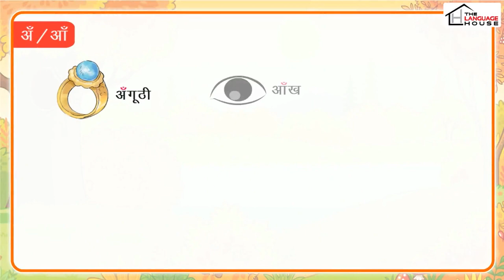चंद्रबिंदु • अँगूठीवाली परी (Moonpoint • The Ring Fairy) Pratham Hindi Reader-1_Ver 1_Chapter 4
"प्रथम" हिंदी पाठ्यपुस्तक अर्थात सर्वश्रेष्ठ तौर पर बच्चों के शारीरिकए बौद्धिक और नैतिक विकास के लिए तैयार की गई पाठ्यपुस्तक शृंखला। बालमन बहुत-सी जिज्ञासाओंए रुचियों और चंचलता से भरा-पूरा होता है। बच्चों की इन्हीं बाल-सुलभ प्रवृत्तियों को एक सकारात्मक रूप देने और उनके सर्वांगीण विकास हेतु, हमने अपनी नई पाठ्यपुस्तक शृंखला-"प्रथम" का निर्माण किया है। यह शृंखला बच्चों के भाषायी कौशलों के विकास को धीरे-धीरेए एक-एक कदम बढ़ाते हुएए ऊँचाइयों तक पहुँचने में सहायता करेगी।
"प्रथम" हिंदी पाठ्यपुस्तक को शिक्षा मंत्रलयए भारत सरकार द्वारा जारी की गई राष्ट्रीय शिक्षा नीति 2020 (NEP 2020) के अनुरूप बनाया गया है। इसे आधुनिक भाव-बोध के साथ, एनoसीoईoआरoटीo और केंद्रीय हिंदी निदेशालय के दिशा-निर्देशों का अनुपालन करते हुए सीoबीoएसoईo के पाठ्यक्रम का समावेश करते हुए तैयार किया गया है।
जीवन में भाषा का अत्यंत महत्व है। भाषा वह सरोवर हैए जिसमें सरल और सहज ढंग से बच्चों को जीवन की सभी धाराओं का अनुभव कराया जाता है। "प्रथम" हिंदी पाठ्यपुस्तक की विशेषताएँ-
• राष्ट्रीय शिक्षा नीति 2020 के विभिन्न सुझावों को स्वयं में समाहित करती हुई पाठ्यपुस्तक शृंखला।
• पाठ समझाने के दौरान बच्चों की समझ को परखने के लिए "कितना समझाघ्" के अंतर्गत प्रश्न।
• "एक भारतए श्रेष्ठ भारत" कार्यक्रम पर आधारित पाठ्यसामग्री तथा गतिविधियाँ।
• जॉयफुल लर्निंग (कॉमिक शैली) में विभिन्न पाठों का आरंभ।
• कला समेकित (Art Integrated), अंतर्विषयक गतिविधियाँ (Inter-Disciplinary Activities), प्रायोगिक शिक्षण शैली (Experiential Learning Approach), विषय संवर्धक गतिविधियाँ (Subject Enrichment Activities) आदि का समावेश।
• कक्षा 1 से 3 में स्टीकर पेसि्ंटग (Sticker Pasting) संबंधी गतिविधियाँ शामिल।
• श्रवण-वाचन कौशल मूल्यांकन (Assessment of Listening and Speaking—ASL) पर आधारित गतिविधियाँ।
• 21वीं सदी के कौशलों (21st Century Skills) पर आधारित गतिविधियाँ और उनसे सीखे जाने वाले कौशलों का समावेश।
• अतिरिक्त जानकारीए शोध-कार्य इत्यादि हेतु आवश्यक वेबलिंकों (Weblinks) का समावेश।
• समग्र मूल्यांकन हेतु अभ्यास प्रश्न-पत्रें का समावेश।